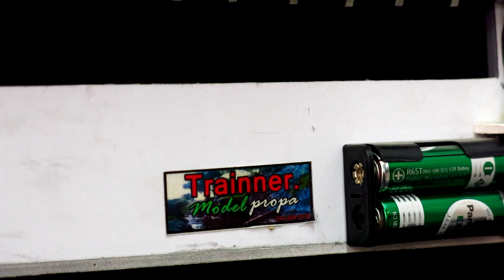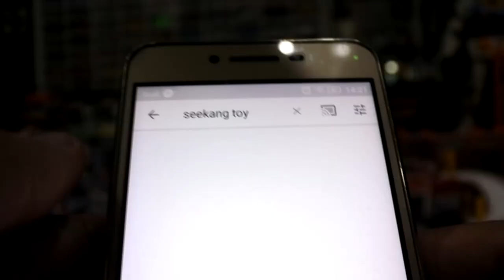รีวิวฉากโรงจอดรถ 12 คัน อย่างเจ๋งผลงาน trainner modeland